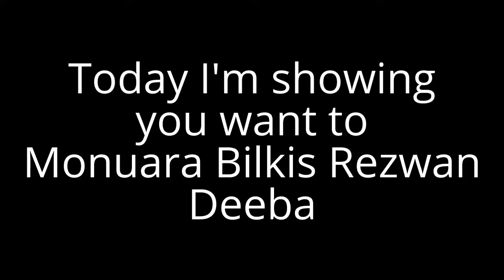My Edited Video